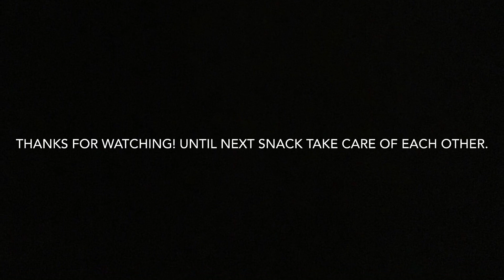ASMR RED THEME JELLO POPPING CANDY FRUIT BAR SOUR SPRAY *NO TALKING MUKBANG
SNACKERS! Today I have some red jello snacks and some topping for them. The strawberry fruit bar pairs well with it too!  I love all your support and sharing these snacks with you, I hope you have a lovely weekend!